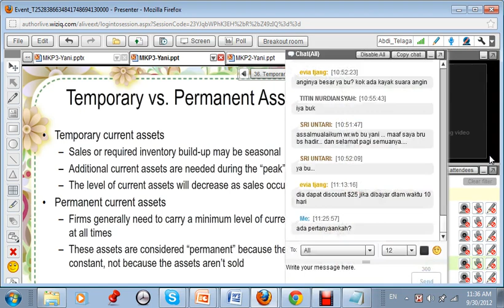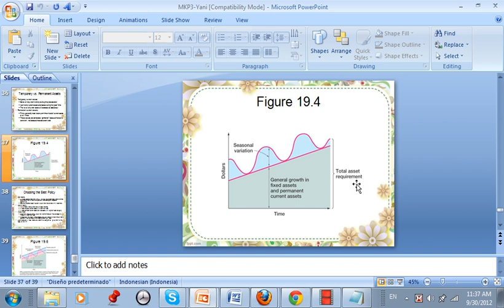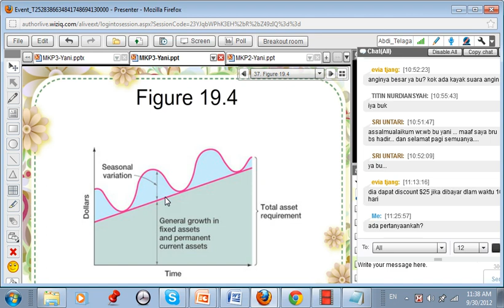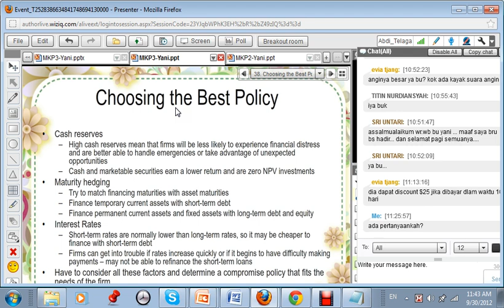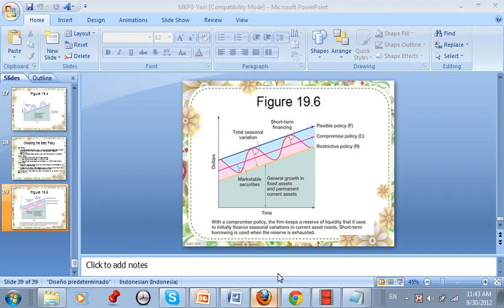Manajemen Keuangan P IV Part 9